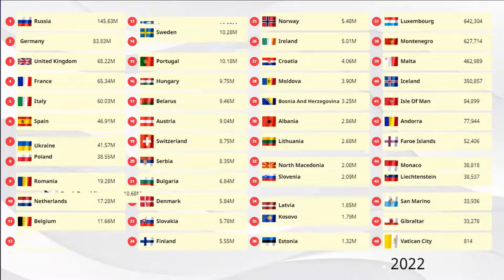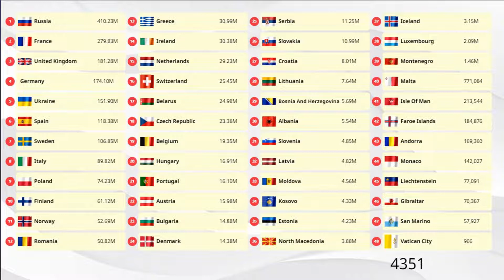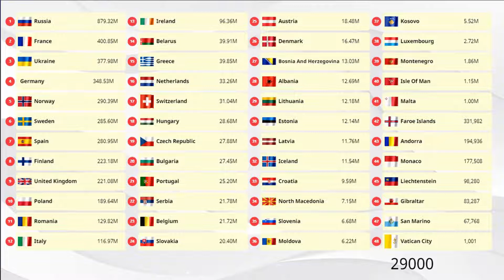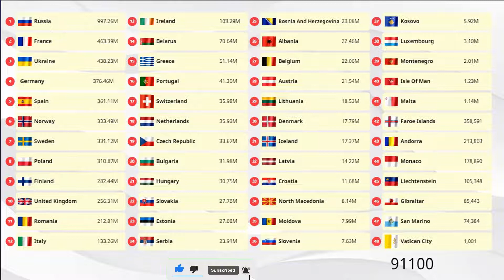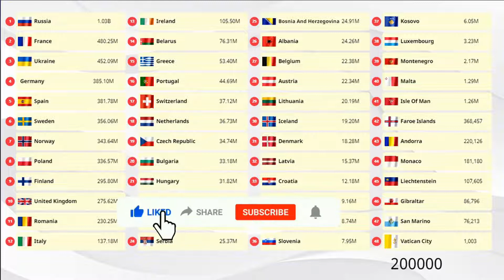Each European Country by Population (1950 - 200,000) Largest European Countries